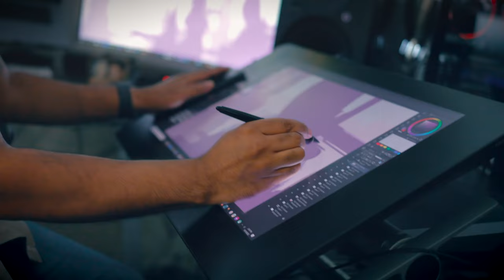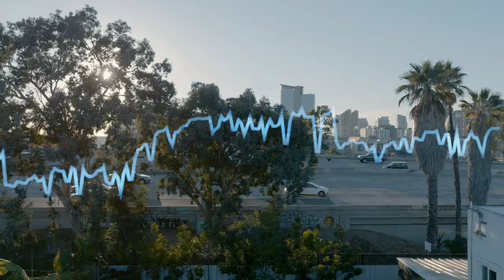Combining Art and Music into Futuristic Storytelling: Tony Washington and Stations Stories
You may know the charming and always-smiling artist Tony Washington from visiting his table at Artists’ Alley at San Diego Comic-Con where he’s been a regular attendee and exhibitor since 1995, or are familiar with his extensive, award-winning creative resume that stretches from concept art to illustration to coloring to matte painting, but you may not be aware that he’s got a knack for music production as well and has recently launched a project called Stations Stories that combines both of his talents into a fantastic alternative rock-electronica, sci-fi adventure.

In this video, in which he collaborated with his brother and creative director, Marselle Washington, Tony gives us a glimpse into his creative process where he uses both a Wacom Cintiq Pro 24 and a Wacom Intuos Pro tablet to compose his music and create his art. The video features a track from his latest album.